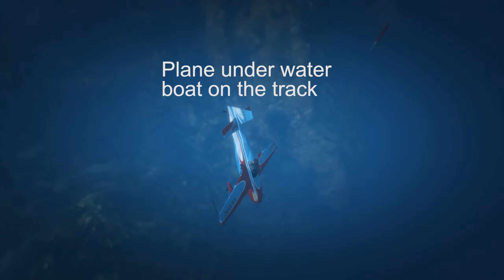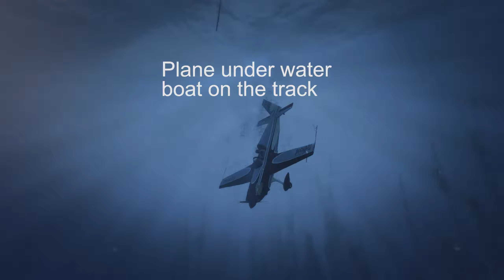Spirituality and gaming? An introduction to this channel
Welcome! My first video will just be a rather quick introduction to what this channel will be about :) (Spoilers: my spiritual journey and gaming)